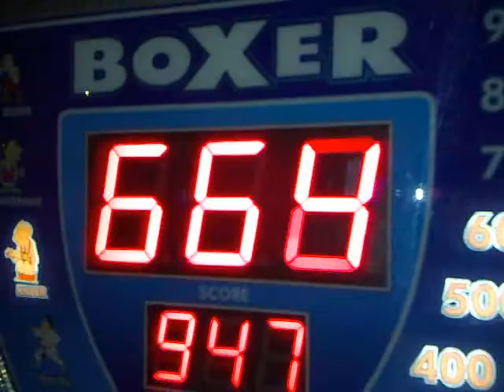My Body Gaurd Punches Boxer Machine!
the infamous boxer challange game actually measures your hits property